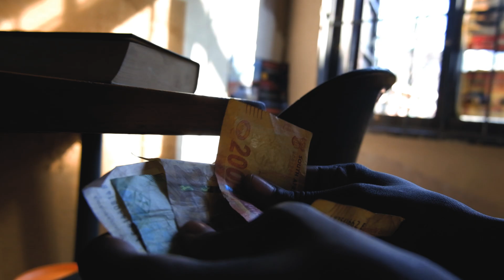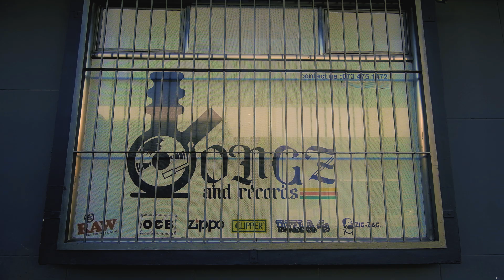Mic-Killer - Jakalass [Official Music Video]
JAKALASS OFFICIAL MUSIC VIDEO BY MIC-KILLER OUT NOW
 SHOT & DIRECTED BY ARTSETH MEDIA

STARRING : MIC-KILLER SA
APPEARANCES MADE BY BLAQSTA  & NOMATHEMBA

SONG PROD. KID LITTY
MIX & MASTERED BY MIC-KILLER

SENDING A SPECIAL THANKS TO EVERYONE WHO CONTRIBUTED IN
MAKING IT A SUCCESS.
BIG S/O BONGZ N RECORDS

THE MUSIC VIDEO WAS SHOT IN JOHANNESBURG ,SOUTH AFRICA.